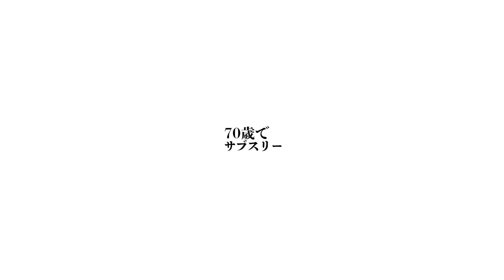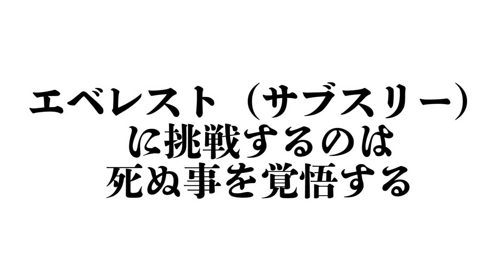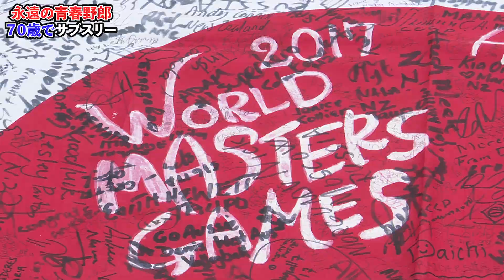永遠の青春野郎 曽野政男66歳企画第二弾 成し遂げたい夢、野望を激白！！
永遠のセブンティーンを自称する曽野政男さん（66歳）の70歳サブスリー達成へ向けての挑戦の記録。
前回大会のワールドマスターズゲームスニュージランド・オークランド大会において10kmロードレース60-65歳の部にて日本人金メダル第1号になったスーパー市民ランナーであり現在も現役の選手に混じって3000m障害に出るなど年齢を感じさせない男性。
今回、曽野さんが行っている合宿に密着しそのトレーニングや元気の秘密、なぜサブスリーを目指すのかを取材しました。